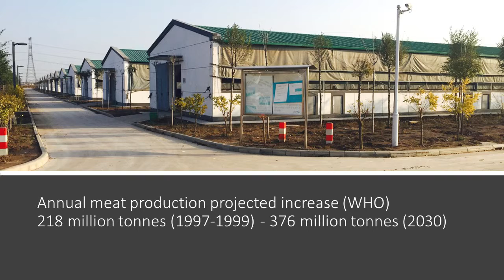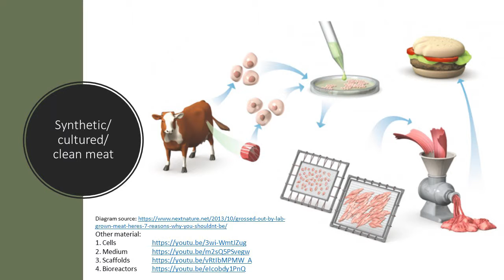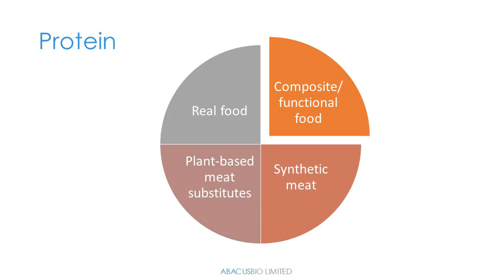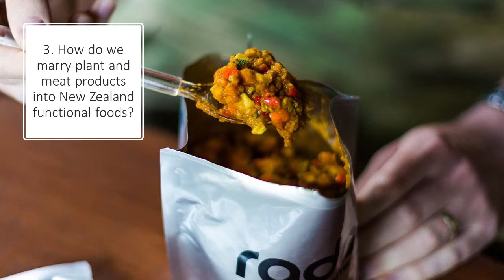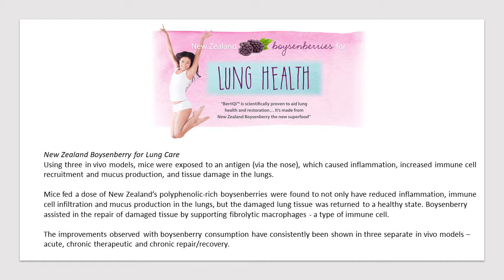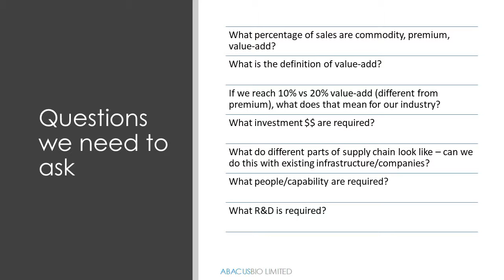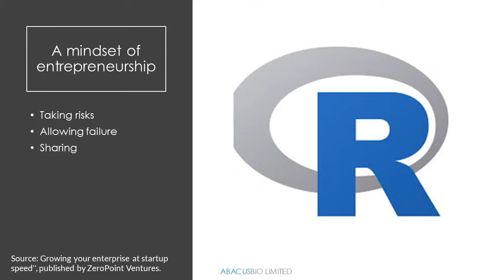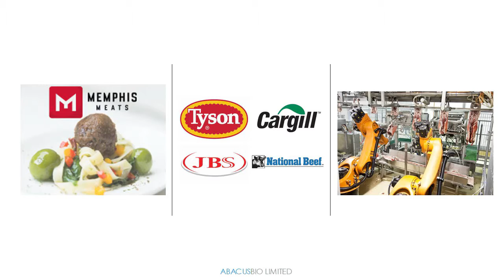B+LNZ AgInnovation 2018 Presentation: The future of red meat for NZ – Dr Anna Campbell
In this presentation, Dr Anna Campbell (Managing Director AbacusBio) gives some background on the science behind new food trends, but most importantly, she explores solutions for food innovation within New Zealand that includes red meat products.